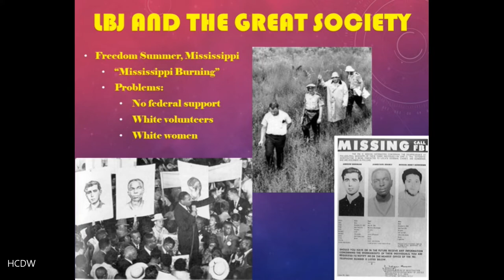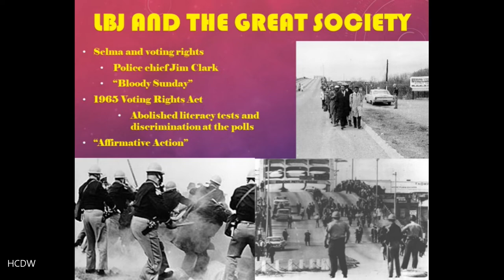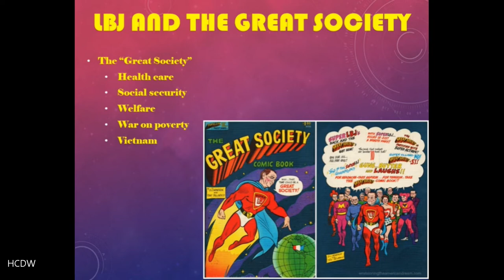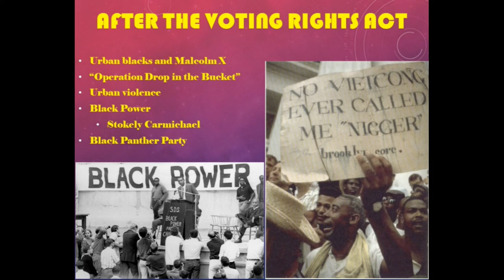1968: America and the World | Part 3 | Lecture 2 | Civil Rights Movement 1965-1967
Lecture 3 part 2 of 1968: America and the World, Civil Rights Movement 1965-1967.
A discussion of the events of the early Civil Rights Movement, 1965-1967, providing background for the figures and events that would be pivotal in 1968.